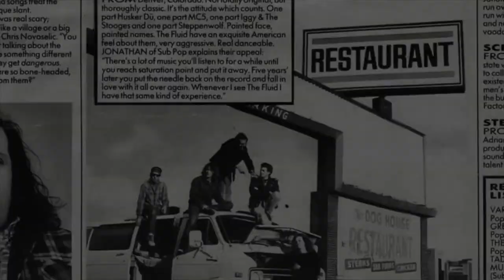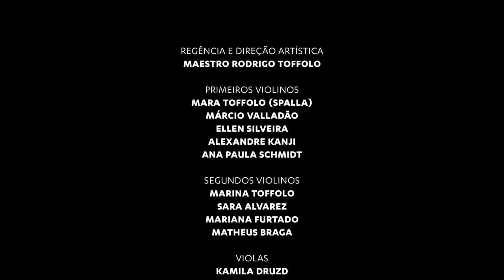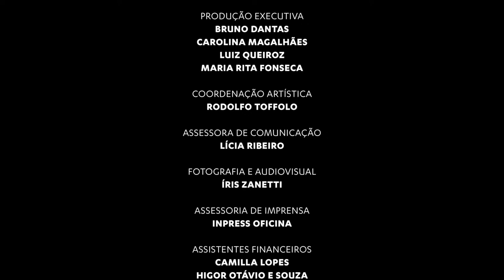Live - Orquestra Ouro Preto - Nirvana: Nevermind 30th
Depois de imersão no pop do A-Ha, no rock dos Stones e no jazz de Duke Ellington, a Orquestra Ouro Preto confirma sua excelência e versatilidade e mergulha no rock grunge e impactante dos anos 1990.  Para celebrar os 30 anos de um dos álbuns mais emblemáticos de todos os tempos, o “Nevermind”, do Nirvana, a Orquestra estreia repertório repleto de guitarras distorcidas e surpresas. O concerto, que mistura música e intervenções cênicas, foi transmitido ao vivo pelo canal do YouTube, dia 24 de setembro, às 20h30.

E a escolha da data não foi por acaso. Há exatos 30 anos, no dia 24 de setembro de 1991, foi lançado o disco que mudou a cena musical da época. O álbum conquistou o título de símbolo da cultura pop do século XX com potentes riffs de guitarra, que até os dias de hoje influenciam a música mundial. Com “Nevermind”, o grunge, que tem origem no punk, no metal e no hard rock, ganhou expressão representando a cultura, a música e a moda de toda uma geração.

O Instituto Cultural Vale patrocina essa iniciativa em mais uma ação que visa potencializar a cultura, democratizar o acesso e fomentar as múltiplas expressões artísticas. Para o Instituto, a cultura é instrumento de transformação social, capaz de gerar impacto positivo na vida das pessoas e construir um legado para futuras gerações.

Ao longo desta parceria de sucesso e a cada novo concerto, seguimos lado a lado na certeza de que a música não tem fronteiras e abre caminho para novas experiências culturais”, diz Christiana Saldanha, gerente do Instituto Cultural Vale.

A ideia de orquestrar “Nevermind” partiu do Maestro Rodrigo Toffolo, que é fã do disco desde os tempos em que era apenas um jovem estudante de violino. “‘Nevermind’ vai muito além da música, representou toda uma geração que precisava extravasar seus sentimentos. Três caras fizeram aquela barulheira toda, que nada mais é que a voz do jovem daquela época. Acho a música deles muito impactante”, conclui o regente.

Com arranjos de Leonardo Gorosito, o concerto promete releituras de alto nível para sucessos como “Smells like teen spirit”, “Come as you are”, “Lithium” e “In bloom”. A ópera-grunge será tocada e encenada em 13 atos, incluindo todas as faixas do álbum. Os acordes de violinos e violoncelos irão se misturar ao som da bateria, guitarra e baixo de um rock baseado em contrastes dinâmicos, entre versos calmos e barulhentos, e refrões pesados, característicos da música do Nirvana.

MAIS SOBRE NIRVANA E NEVERMIND
Criada em 1987, em Seatle, nos Estados Unidos, a banda de rock Nirvana era formada inicialmente pelo vocalista e guitarrista Kurt Cobain e pelo baixista Krist Novoselic, que posteriormente se juntaram ao baterista Dave Grohl. O nome Nirvana se refere ao conceito budista que Cobain descreveu como “a liberdade da dor, do sofrimento e do mundo externo”. Lançou seu primeiro álbum “Bleach” no final em 1989, e se firmou como parte da cena grunge de Seattle. Em 1991, o segundo álbum de estúdio da banda, “Nevermind” vendeu 26 milhões de cópias e consagrou o Nirvana no mundo todo. Sua capa com um bebê nadando pelado e uma nota de 1 dólar se tornou um clássico da época e foi eleita pela revista Rolling Stone como a melhor capa de todos os tempos. O álbum está na lista dos “duzentos álbuns definitivos no Rock and Roll Hall of Fame”. O sucesso inesperado popularizou o rock alternativo, Kurt Cobain passou a ser considerado o porta-voz de uma geração e sua música passou Beatles e Michael Jackson na preferência do público. Em 1994, o vocalista Kurt Cobain suicidou e a banda teve seu fim. Apesar disso, ocorreram vários lançamentos póstumos e o grupo chegou a vender mais de 75 milhões de discos em todo o mundo.

SERVIÇO
Orquestra Ouro Preto - Nirvana: Nevermind 30th
Dia: 24 de setembro de 2021, sexta, às 20h30.
Classificação: Livre para todas as idades.